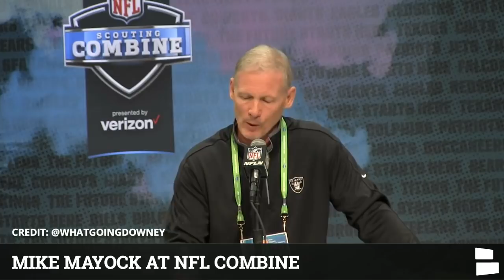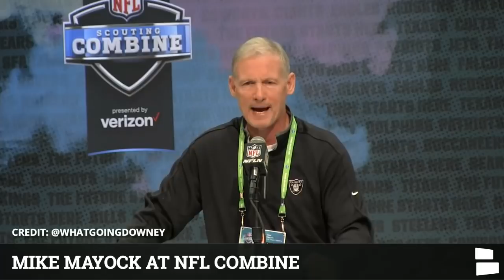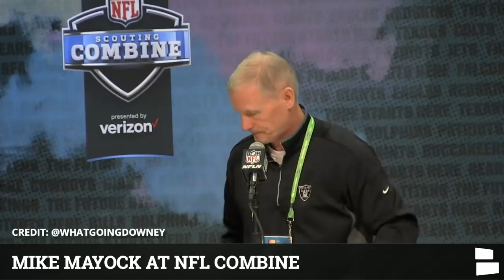Las Vegas Raiders’ GM Mike Mayock’s FULL Press Conference At The 2020 NFL Combine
Raiders GM Mike Mayock at the 2020 NFL Combine - see the full press conference here! Chat Sports’ Tom Downey is at the 2020 NFL Scouting Combine an captured the Las Vegas Raiders General Manager speaking about popular Raiders rumors and news. Mayock discussed the rumors around Derek Carr, NFL Free Agency, NFL Trade rumors, prospects, team needs and Antonio Brown.

Raiders General Manager Mike Mayock held a press conference at the Scouting Combine on Tuesday and everyone from around the NFL was tuned in.

The Raiders Report can be watched LIVE on Facebook Live at least 5 days a week on the Oakland Raiders by Chat Sports Facebook

🏈All our NFL shows can be watched on the Chat Sports facebook